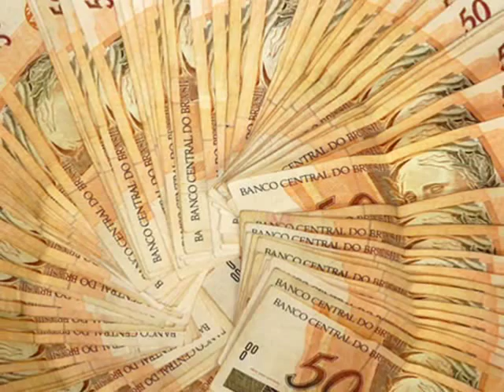" COM AÇUCAR , COM AFETO "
Linda música de Chico Buarque, numa belíssima interpretação de Zizi Possi.Tradução do português para inglês
With Sugar, With Affection
 Chico Buarque
 Composition: Chico Buarque
 With sugar, with affection, did your favorite candy
 For you at home, what what!
 With your nicest suit, you leave, do not believe
 When it says there is delayed
 You say you're a worker, goes in search of wage
 To be able to support myself, what what!
 On the way to the office, there is a bar on every corner
 For you celebrate, you know what!
 I know that someone will sit down together, you'll start a conversation
 Discussing football
 And stare at the skirts of those who live along the beaches
 Colorful sun
 Night comes and another shot, I know that happy ma non troppo
 You'll want to sing
 In the box a new friend will hit an old samba
 For you recall
 When night finally you get tired, you come like a child
 To cry for my forgiveness, what what!
 Tell me to not be upset, says he will change his life
 To make me happy
 And to see him so tired, shabby and battered
 How do I bother? What what!
 Soon I will warm up your food, give a kiss on her picture
 And I open my arms to you.